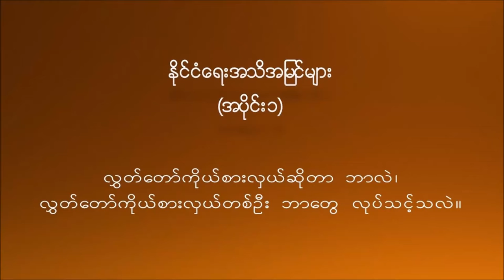Political Talk (Part 1)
This is my first talk on Political related topics.

This talk is mainly focused on parliamentarians such as who they are, what they should do and should not do. This talk also touched on the concept of democracy and how democratic system works.

Similar to my talks on Personality Development, I planned to make a series on this topic.

This talk is only available in Myanmar language.

Video and sound recorded with Canon Vixia HF R600
Video edited with Window Movie Maker

Legal Matter - This video is the sole property of me (Aung Thu Hein) and if you want to use it for professional matter, please get my permission first. Thank You...